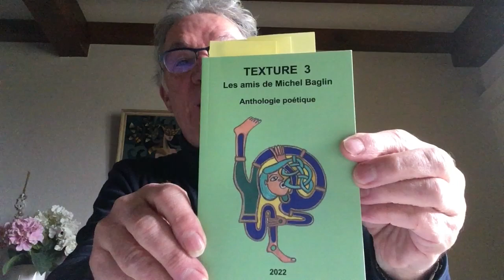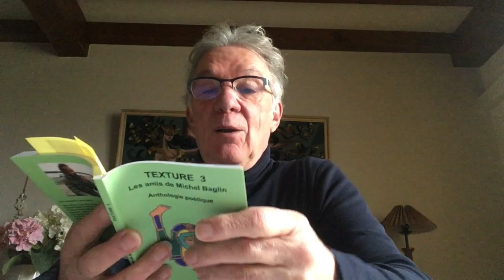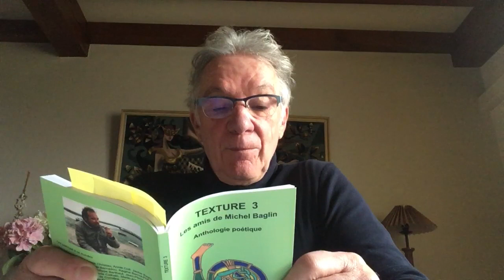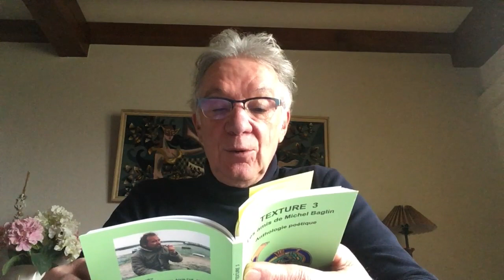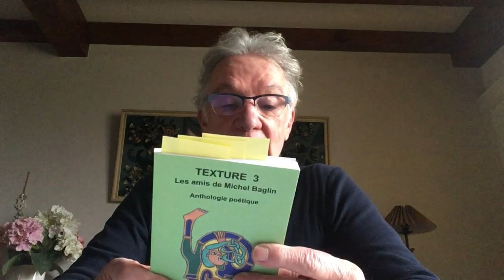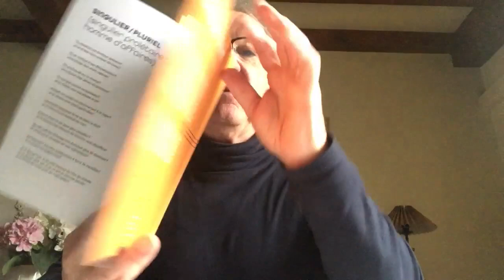FP9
Ouvrages poétiques